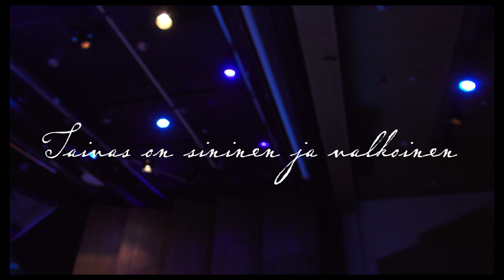Kansanlauluja pianolla - Ari Satomaa.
Ari Satomaa soittaa kansanlauluja pianolla. Kuvattu Kiuruveden kaupungin kulttuuritalolla, Kiurusalissa. Kevät 2020.